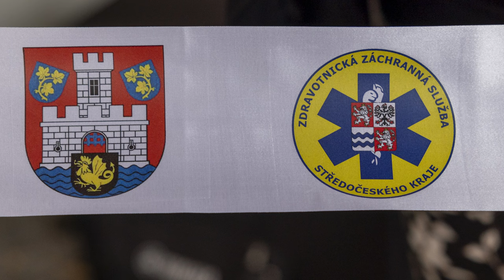Otevření stanice záchranné služby Benátky nad Jizerou 14.9.2022